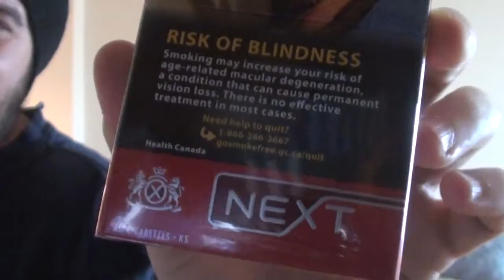SON OF A BITCH (Failed at QUITTING SMOKING